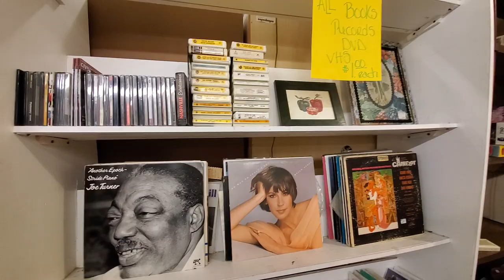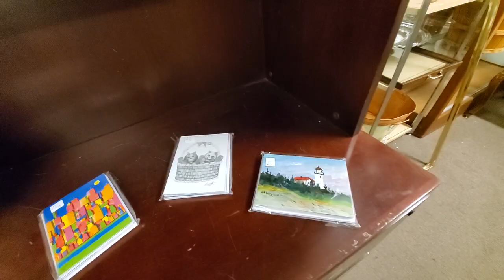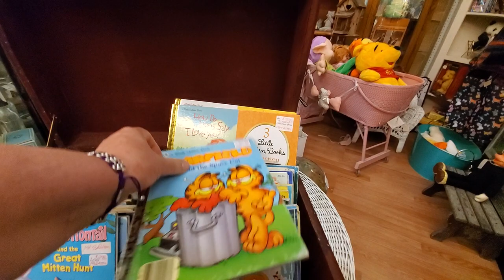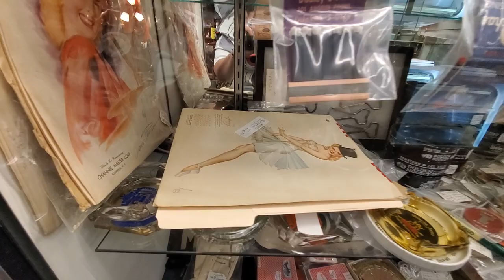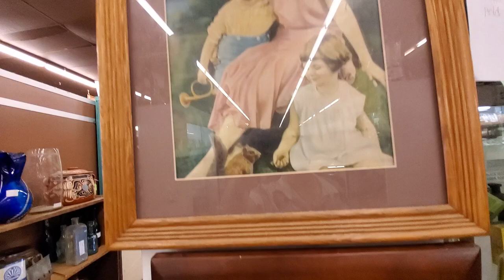A Quick Look At Antique Trove. Scottsdale, AZ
This week, several resellers took a trip to the Antique Trove. Here is just a short video to give you an idea of this beautiful mall.